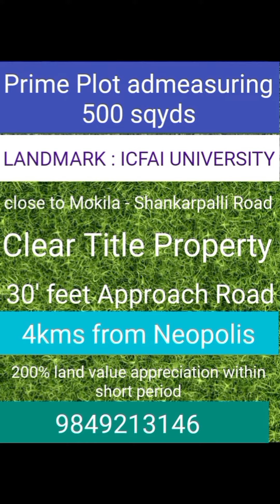plotsforsale commercialproperty property plots tana ata